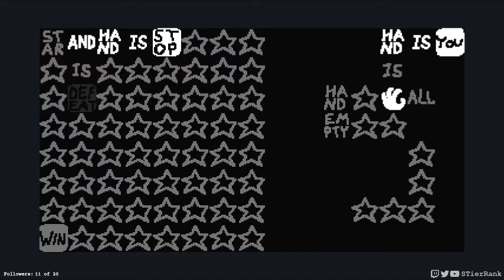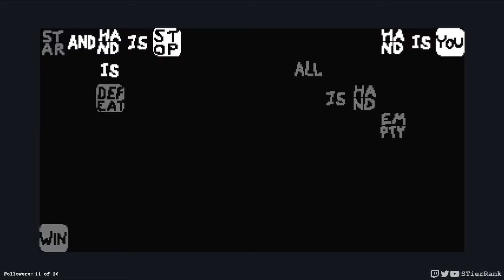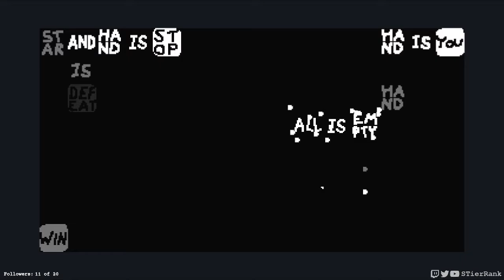Baba is You - 19